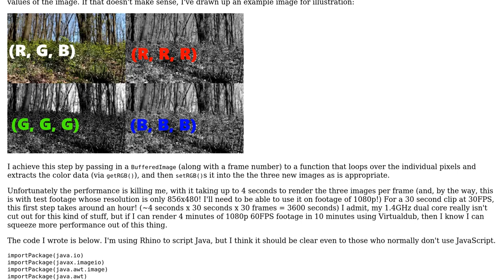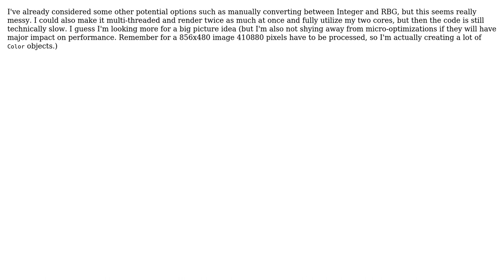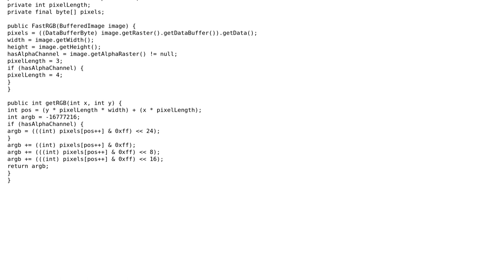Code Review: Reading and writing of pixels of BufferedImages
With thanks & praise to God, and with thanks to the many people who have made this project possible! | Content (except music & images) licensed under CC BY-SA | Music | Images & others | With thanks to user Miguel user Ethan Bierlein user easymoden00b and the Stack Exchange Network Trademarks are property of their respective owners. You are responsible for your own actions.